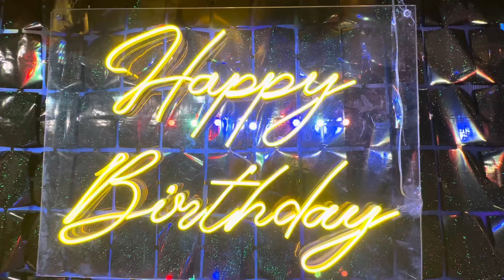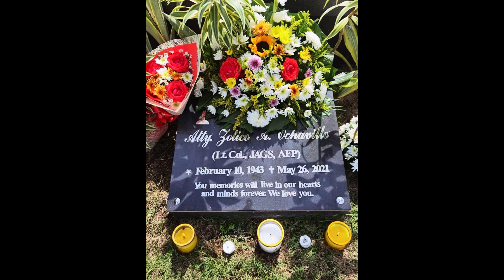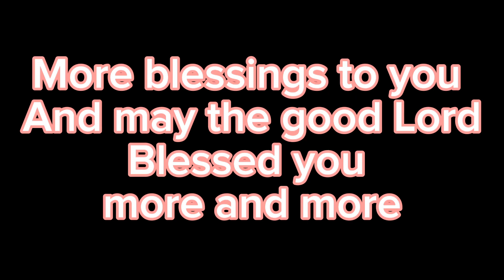Happy bday dok erikk